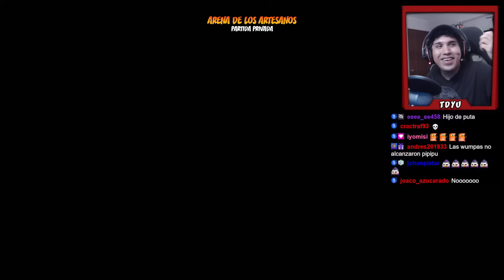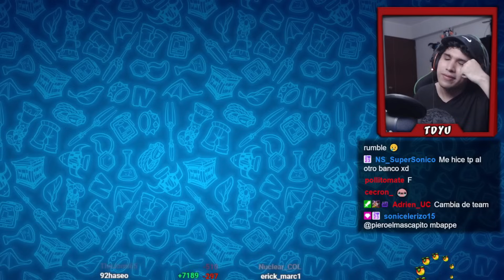Fin: La ÚLTIMA ACTUALIZACIÓN de Crash Team Rumble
Crash Team Rumble con TDYU
Este video (gameplay en español) SI es un resumen de un directo de Twitch

Crash Team Rumble Gameplay Español